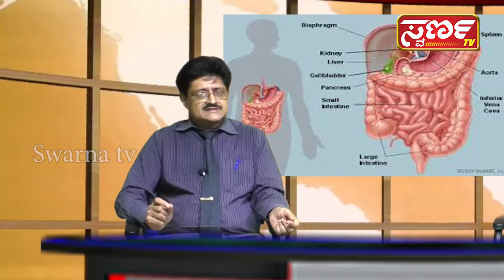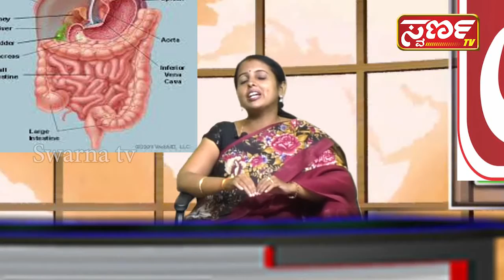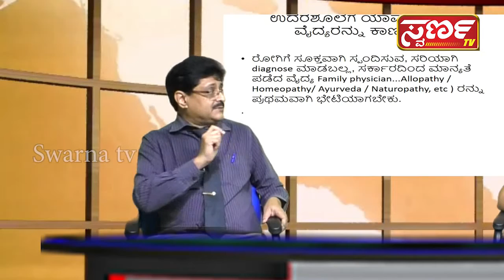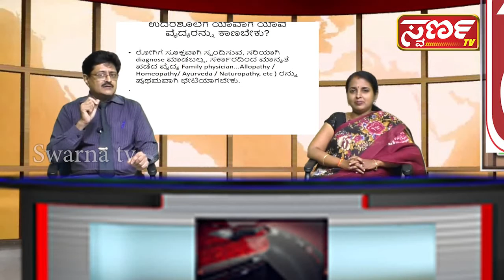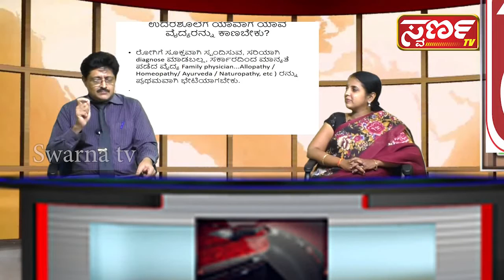Swarna TV MANDYA PAIN ABDOMEN AND SOLUTION Remedy Dr.B.K.Suresh interview Part 5